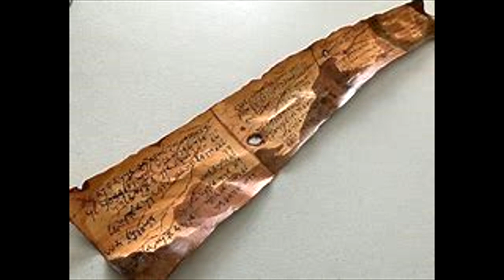Forged Archaeology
When it comes to ancient artifacts, collectors always seek unique finds which will make their collection stand out from everyone else. However, what do you do when the items you purchase are forgeries? During the late 1800s, many collectors did buy forger artifacts from Moses Shapira, an antiquities dealer who was able to convince the world he was the exclusive seller of Moabite artifacts. Learn his incredible story of deception and the surprising results which came from it.